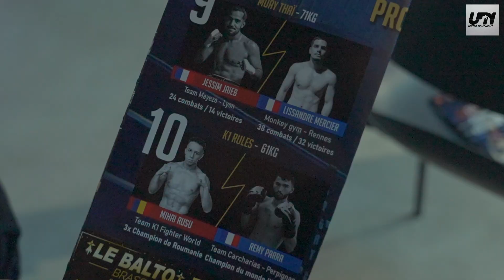UNITED FIGHT NIGHT 2K23 à Brest Arena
Pour la 2ème année consécutive, j'ai eu l'honneur d'être partenaire de la 3ème édition du @unitedfightnight, on a pu assister à des combats impressionnants, le show était encore une fois au rendez-vous!
Félicitations aux combattant(e)s qui ont donné le meilleur ainsi qu'aux organisateurs de la compétition.
Enfin merci à @brestarena et son staff !

film: @aiglonproductionbrest